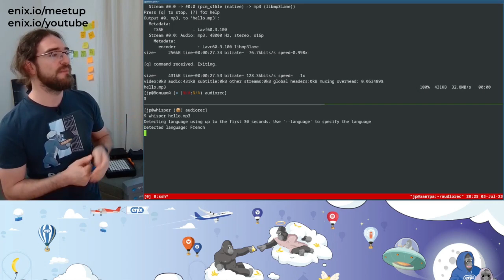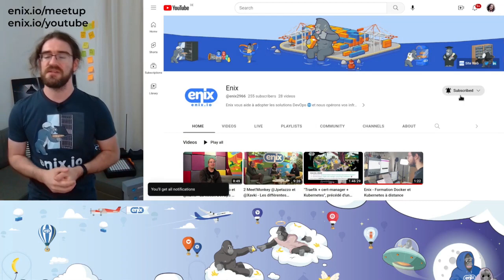Docker+GPU+Machine Learning... Ça sera mardi 11 juillet 17h !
Sorry for my English viewers: this is an announcement for a live stream about Docker+GPU+Machine Learning apps! We did run models like Whisper and Stable Diffusion, in Docker containers, with GPU acceleration.

Et pour les francophones : le mardi 11 juillet, on a donc fait ce live stream chez Enix ! On a fait tourner des modèles de Machine Learning comme Whisper ou Stable Diffusion dans des conteneurs Docker avec de l'accélération GPU. Le replay est ici :